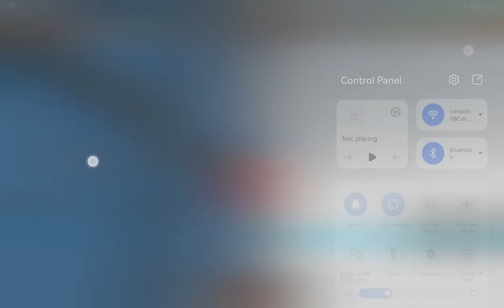1 September 2023